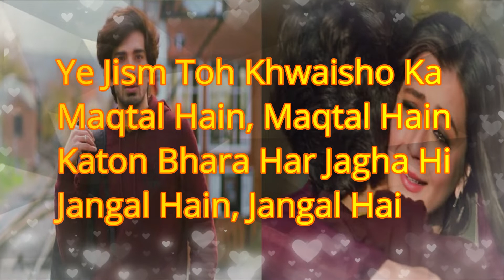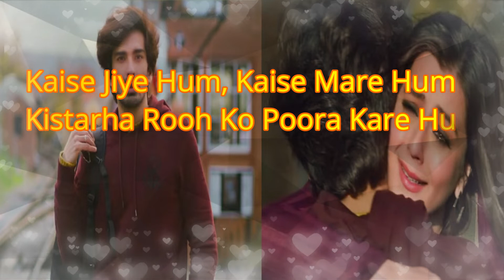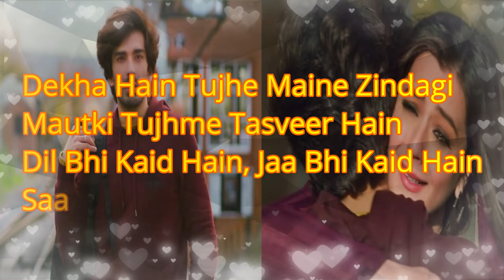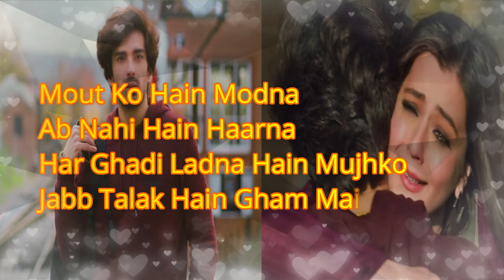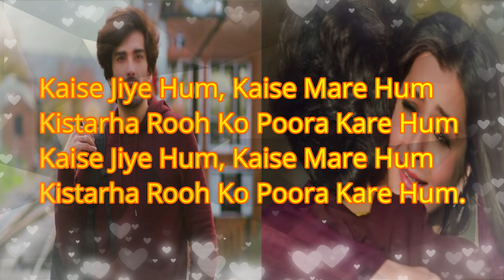Kaise Jiye Lyrics | Badnaam | Rahul Jain | Harish Sagane | Shekeel Azmi | Sonal Pradhan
Ye Jism Toh Khwaisho Ka
Maqtal Hain, Maqtal Hain
Katon Bhara Har Jagha Hi
Jangal Hain, Jangal Hain

Ghar Ke Andar Kaid Hain
Ghar Ke Bahar Kaid Hain
Zindagi Ki Kaid Main Hain
Saare Khushiya Saare Gamm

Kaise Jiye Hum, Kaise Mare Hum
Kistarha Rooh Ko Poora Kare Hum

Dekha Hain Tujhe Maine Zindagi
Mautki Tujhme Tasveer Hain
Dil Bhi Kaid Hain, Jaa Bhi Kaid Hain
Saans Bhi Ek Janzeer Hain

Lamha Lamha Jeene Main
Chubh Rahe Hain Seene Main
Dukh Bhare Hain Saare Rishte
Koyi Jyada Koyi Kamm

Tod Kar Beriya Meri Parwaz Ko
Ekdin Asman Hona Hain
Agg Hain Mujhme Jo, Abb Usi Agg Main
Iss Jaha Ko Jawa Hona Hain

Mout Ko Hain Modna
Ab Nahi Hain Haarna
Har Ghadi Ladna Hain Mujhko
Jabb Talak Hain Gham Main Damm